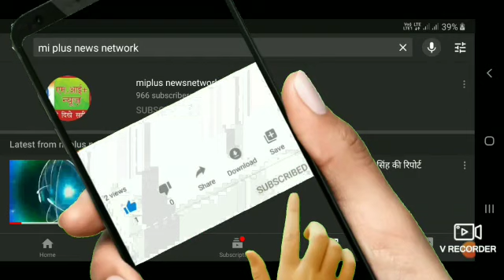भूखे प्यासे श्रमिकों के अलावा अन्य लोगों की मसीहा बनी अरोड़ा परिवार की महिला समसुद्दीन सिद्दीकी की र